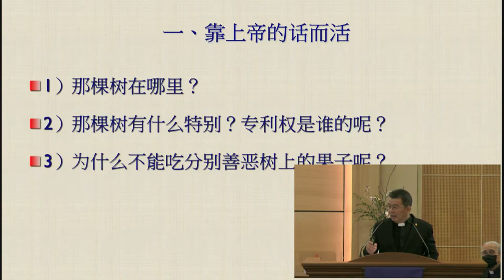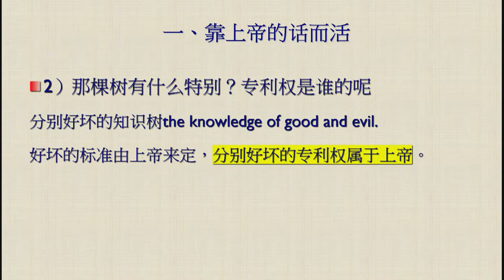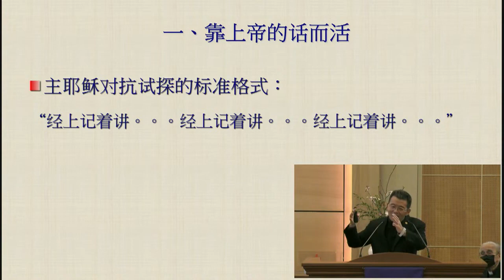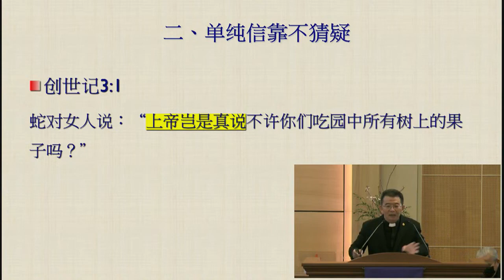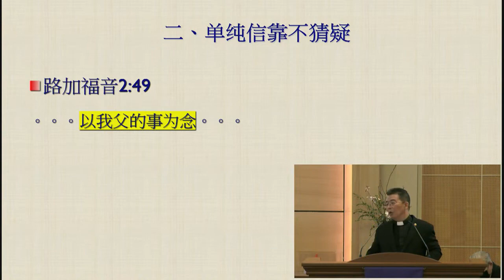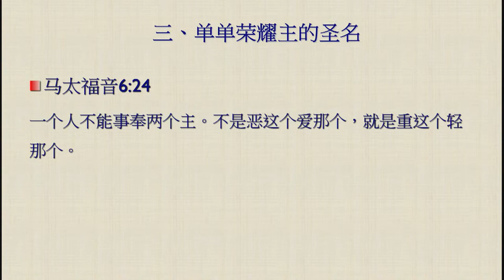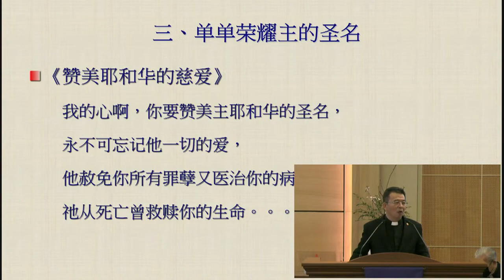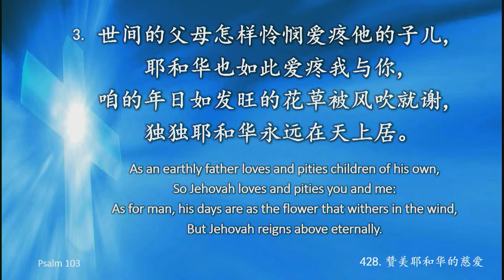TACMC | 厦语崇拜证道 | 26 Feb 2023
下载周刊：
大斋期第一主日
厦语崇拜实体与直播崇拜
读经 马太福音 4:1-11
证道 题目: 上帝所喜悦的生活 林明忠牧师